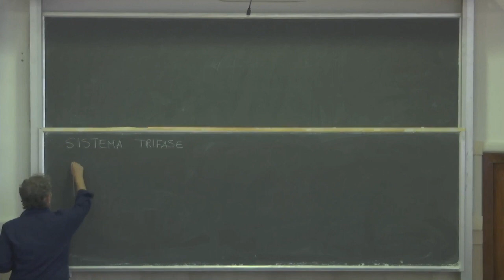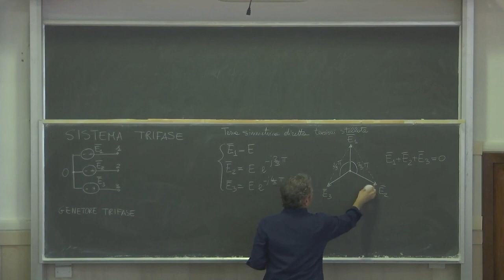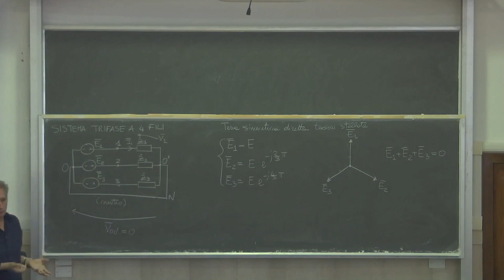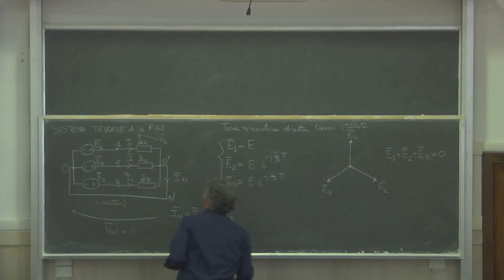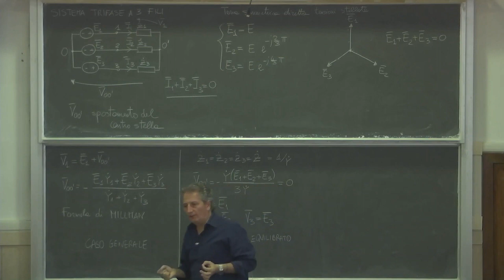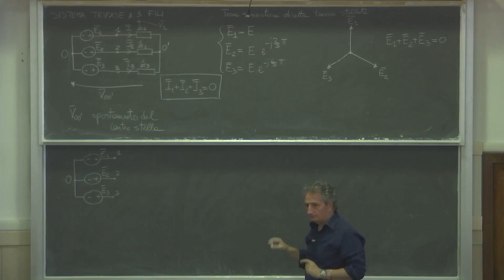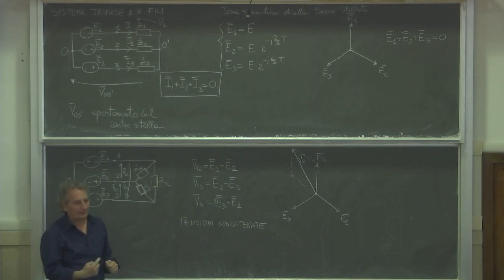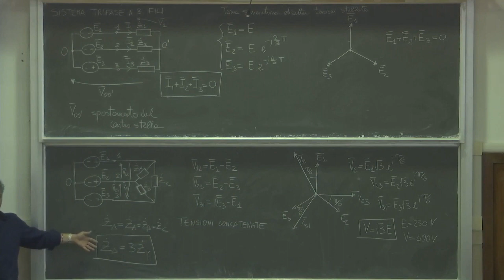Elettrotecnica gestionale L15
Sistema trifase: definizioni e proprietà